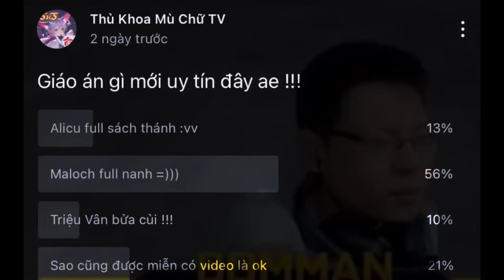MALOCH.EXE - Nhưng Tôi Quẹt 5K9 Dame !!!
Zalo của mình nè : 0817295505
Id Tiktok : @king_of_liliana

Ngọc, đồ và phù hiệu ngay trong clip nhaa !!
Cảm ơn anh em đã ủng hộ mình nha
Thank kiu sâu mớt !